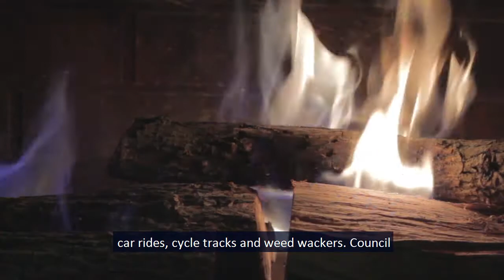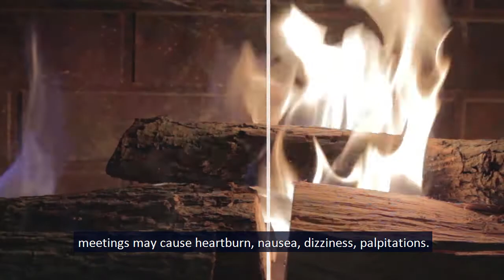BTS - Council Chambers with Councillor Carra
Follow along with Team Ward 9!